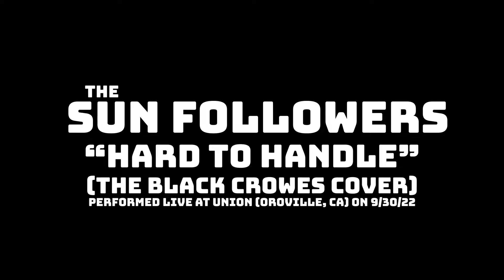Hard To Handle | The Sun Followers | The Black Crowes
The Sun Followers cover The Black Crowes' classic rock banger "Hard To Handle" on stage at Union in Downtown Oroville, CA.

The Sun Followers' band features:
Ethan Swett : bass
Jaik Hakkarinen : drums
Phil Martin : electric guitar

Sound engineer : Steve O'Bryan
Video footage provided by
Louisa Louie
Vicky Francis
Bob Clark

Performed live on September 30th, 2022 at Union located in Downtown Oroville. 2053 Montgomery St.